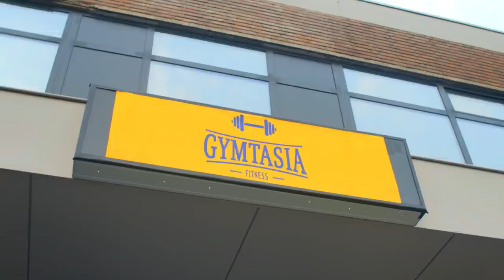Not so fitgirl | FITGIRLS #1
Keihard gemotiveerd stapt Robin de sportschool binnen. Ze moet en zal een fitgirl worden: healthy mind, healthy body, appeltje eitje. Toch? Maar dan kent Robin zichzelf én de Gymtasia nog niet…

Ze wil net als de fitgirls op Instagram een killer body, en bijbehorende healthy mindset.

⭐ Documentaires
►Is liefde houdbaar zonder seks?

 ⭐CREDITS

Robin: MAY HOLLERMANN
Indy: ZOË LIVAY
Kelsey: CARRE ALBERS
Gio: JOSHUA FEYTONS
Aziz: SABRI SADDIK
Zelda: JAIKE BELFOR

Regie
JOOSJE DUK

Scenario
NASJA COVERS

Script notes
JOOSJE DUK

KEVIN VIDAL

Producent
JEROEN KOOPMAN

Head of Fiction
LISA MAY VISSER

Creative Producer
MAURITS SPIJKERMAN

Uitvoerend Producent
NILTON DE BODT

Productie Consultant
NAN REUNIS

Productieleider
MARIËLLE GALIART

Assistant Productieleider
MADELON LOGEN

Productie-assistent
CHRISTY VAN DE RIET
TOBIAS VAN RAAIJ

Additional Productie-assistenten
YVONNE BEKS
FEMKE VAN DE WATER
JONATHAN LUZOLO
MITCHELL MOOIJ

Regie-assistent
TOBIAS VAN RAAIJ

Opnameleider
SABINE ZONDERVAN

Tweede Camera
EVA HEINSBROEK

Camera-assistent
MATVEY MURASHKO
EVERT BAZUIN
Datahandler
 WYNEKE VAN NIEUWENHUIJZEN
EVERT BAZUIN

Gaffer
BEREND HOLTKAMP
MICHIEL KINGMA

Belichter
SIL WEEL
SAM BROEKMAN
GINO WOUTERS

Geluid
LILY VAN LEEUWEN

Production Designer
DAYLÈNE KROON

Art Director
NINA VAN HAREN

Setdresser
MELISSA KOOIJMANS

Kleding Ontwerp
MIJS DE WIT

Kleding-assistent
MEREL WOES

Haar & Make-up Ontwerp
SIMONE RADIX

Haar & Make-up Set
SHIRODJ BHOLASINGH

Editor
STEFAN HICKERT

Co-editor
JOOSJE DUK

 Colorist
YANNICK ELFERINK

In-house Producer Image Post-Production
MARJA DE PAEPER

Sound Design
FRANK DE JONG

Muziek
BMG PRODUCTION MUSIC

Physique Moergestel
JAAP & MIEKE DE GROOT
PETR BALUSEK

Kenamju
ELCO VAN DER GEEST

Alle figuranten

© Newbe / PowNed 2019